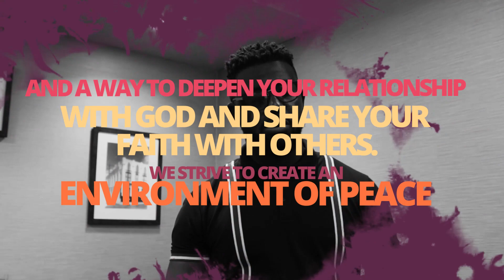Join Our Gathered Worship Community | Christian Fellowship in Dallas, Texas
Be part of a vibrant community of Christian believers in Dallas, Texas! Gathered Worship, an initiative of Aremmic, invites you to join us for monthly fellowships, raising a sound unto the name of our Lord Jesus. Register now and connect with like-minded believers!

Key Details:
- Monthly fellowships in Dallas, Texas
- Christian community building and networking
- Raising a sound unto the name of our Lord Jesus

Christian Community, Gospel Music, Worship Songs, Inspirational Music